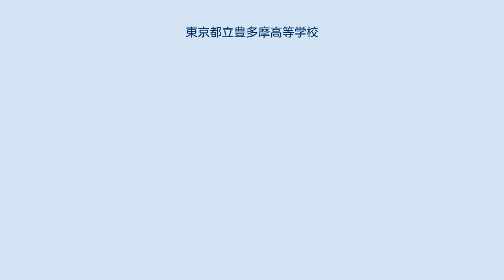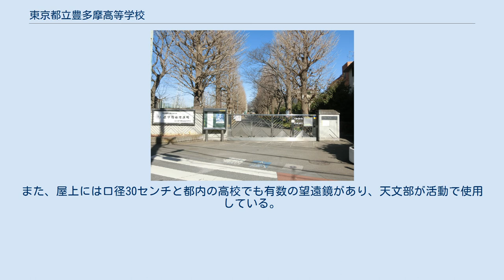東京都立豊多摩高等学校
東京都立豊多摩高等学校（とうきょうとりつとよたまこうとうがっこう）は、東京都杉並区成田西二丁目にある都立高等学校。
東多摩郡（杉並区・中野区）と南豊島郡（渋谷区・新宿区西部）が合併してできた、旧豊多摩郡に由来した校名。
 府立十三中を前身とする伝統校。
2007年に進学指導推進校に指定。
開校当初は姉妹校である府立一中（日比谷高校）を間借りしていた。
校地は39,000平方メートル（東京ドームの83％）ある。
 自主自律を校風としている。
学級委員を昔のまま級長、生徒を学友と呼び、行事や部活動は学友会という名称の生徒会が中心に運営されている。
さらに、「文武両道」もうたっており、行事・部活動も盛んにおこなわれている。
2015年には、学友主導による自発的な委員会の再編が行われた。
 伝統的に文化活動が盛んな校風であり、卒業生に宮崎駿、谷川俊太郎をはじめとする著名な文化人を輩出している。
卒業式では本校卒業生の谷川俊太郎の詩を朗読するのが伝統になっている。
 最寄り駅は、京王電鉄浜田山駅と、関東バス五日市街道営業所バス停、豊多摩高校バス停（下り方面のみ）。
 学校裏の五日市街道で、関東バス 中35（中野駅 - 五日市街道営業所）、中36（中野駅 - 吉祥寺駅）、高43（高円寺駅 - 五日市街道営業所）の3系統が運行されており、下り方（吉祥寺駅・五日市街道営業所行）のみに「豊多摩高校前」の停留所があり、こちらを利用して通学する生徒もいる。
 作詞：金田一京助、作曲：山田耕筰 初代校長西村房太郎が、決定したばかりの校地（現校地）への生徒の通学区域を予想し、その範囲をカバーすると思われる地域名（旧豊多摩郡）をとって校名とした。
当時東京府は、十一中以上の校名はなるべく早くナンバーをやめ、固有の名称を用いる意向であった。
 文芸部、ラグビー部（第31回全国高校ラグビー）、サッカー部（1953年度全国高校サッカー）、水泳部は全国大会出場の経験があり、放送部は全国高校放送コンテストの全国大会出場者（アナウンス、朗読部門）もいる。
また、屋上には口径30センチと都内の高校でも有数の望遠鏡があり、天文部が活動で使用している。
 2019年（令和元年）、野球部が西東京大会で都立校唯一のベスト８入りを果たした。
 （2015年-新委員会制度）